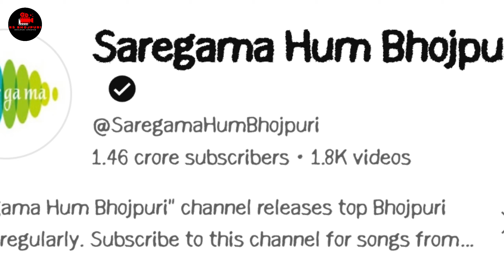प्रियांशु सिंह ने दिया बड़ी जानकारी 😱 | Pawan Singh New Song Update | Priyanshu Singh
next level video song
pawan singh
priyanshu singh
pawan singh hit song
latest updates
pawan singh ka gana
new song pawan singh
bhojpuri song
rs bhojpuri